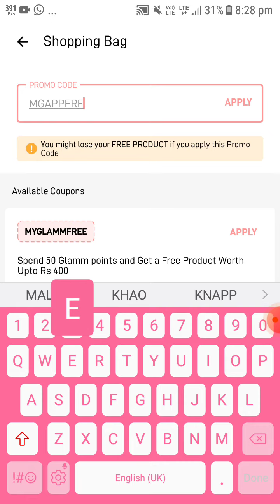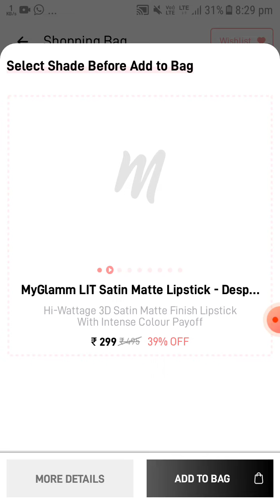Unboxing 📦 Free Products From My Glamm 🤩 Kruti's Viral Adventure 🤩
free survey link = Hey girl, you know what happened today? I got a FREE MyGlamm Lipstick and it's totally my new favourite. Guess what? You can get one too along with goodies worth ₹5 Lakhs! Check it out

Manish malhotra nail polish review
Manish malhotra gel finish nail lacquer
Manish malhotra nail lacquer review
Parcel unboxing
Reels
Short videofree productsfree product reviewFree productfree product unboxingfree products todayhow to get free productsfree product todaymy glamm lipstick swatchesmy glamm lipsticksMy glammfree products loot todayfree products online todayfree sample products todayfree product appfree product loot todayfree product loot offer today